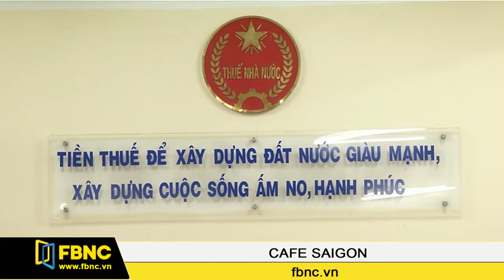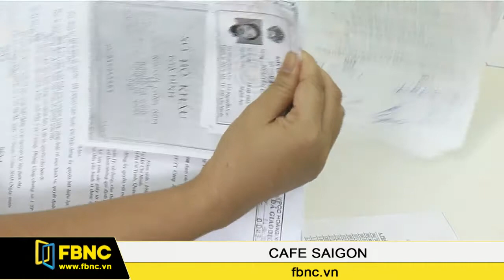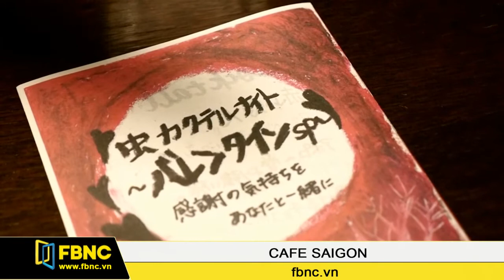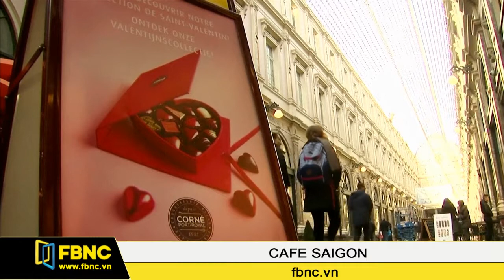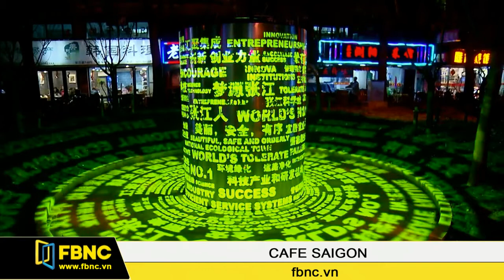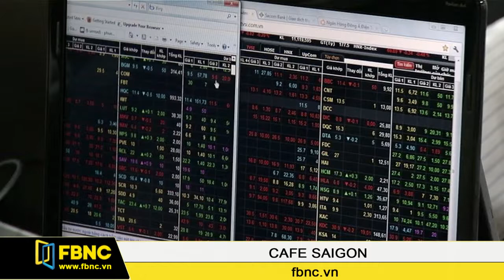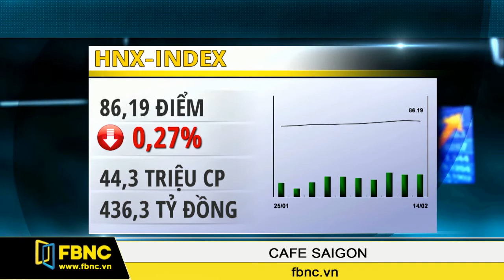FBNC - Cafe Sài Gòn 15/02/2017 (Phần 3)